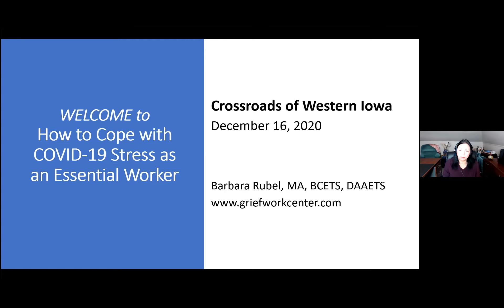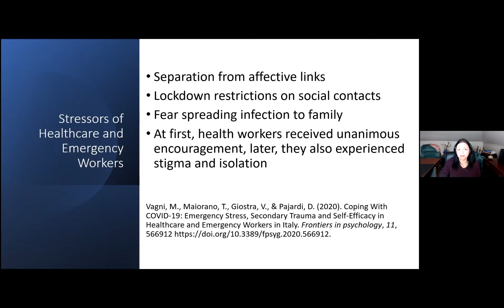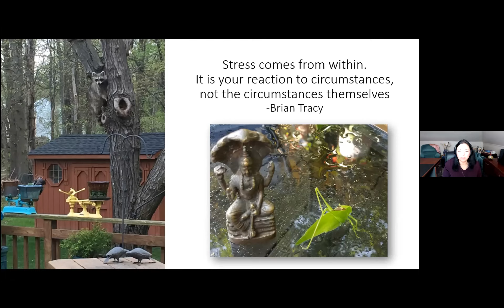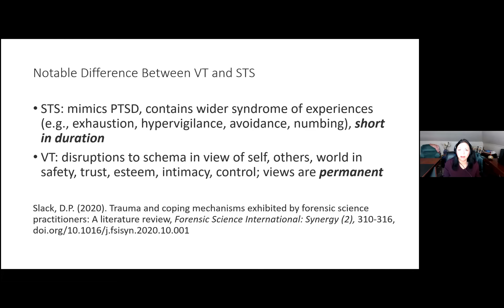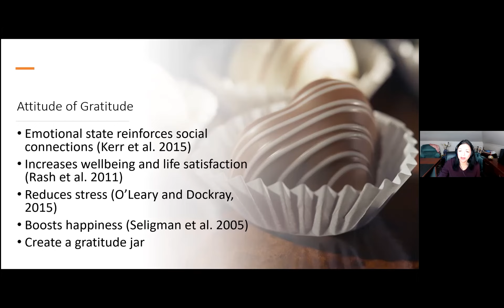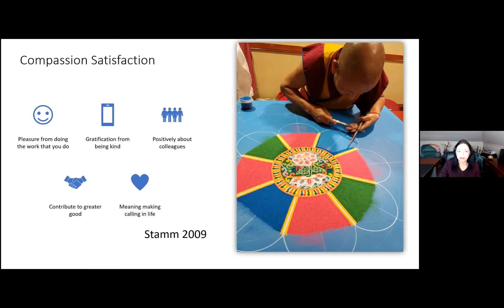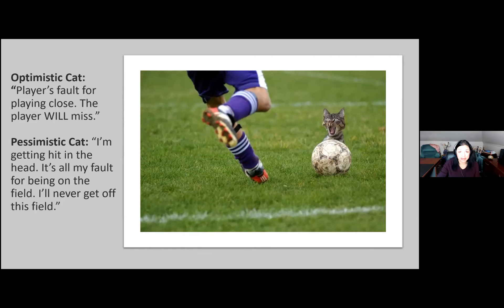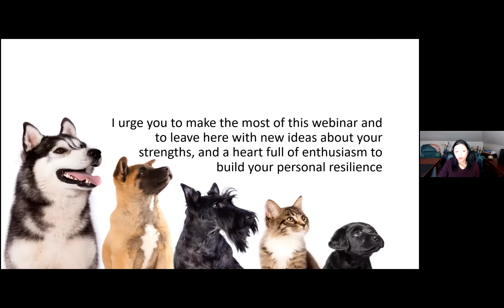Project Hope Essential Workers Session 2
How to Cope with COVID-19 Stress as an Essential Worker: mitigating the impact of secondary traumatic stress, job burnout, and empathic strain.
Speaker: Barbara Rubel

Burnout, secondary traumatic stress, uncertainty distress, and vicarious trauma, can take its toll. During this webinar, participants will increase their awareness of how to practice self-care by identifying their character strengths and ways to put them into practice to build their personal resilience.